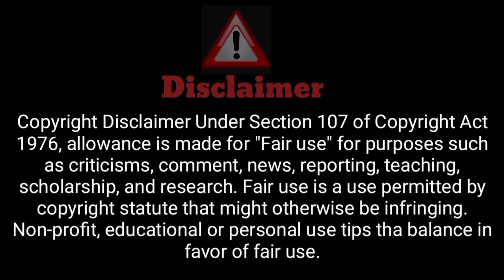मैं तुम्हे टकली कर दूंगा ✂️ || Prank On Wife || Prank Video New 2021 || Abhi Yadav Jhansi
मैं तुम्हे टकली कर दूंगा
Prank On Wife
Prank Video New 2021